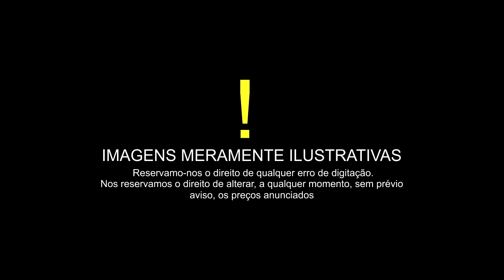FINAL DE SEMANA ARRASADOR É NO DIGA SUPERMECADOS ÁGUA LIMPA E ITAPUCA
Chegou O FINAL DE SEMANA DE OFERTAS ARRASADORAS no DIGA ÁGUA LIMPA e ITAPUCA!

Vêm conferir de perto nossa ofertas arrasadoras que separamos para você sua família!

Ofertas válidas para os dias 06/09 até 08/09/19 ou enquanto durarem nossos estoques!